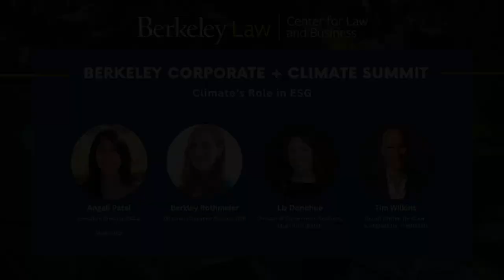2024 Berkeley Corporate + Climate Summit: Opening Remarks